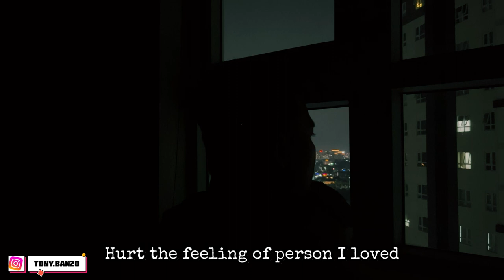Have you ever experienced anything worse happening simultaneously? How did you overcome them?